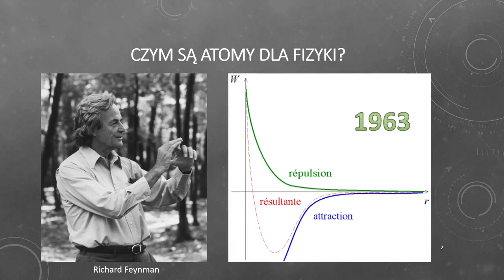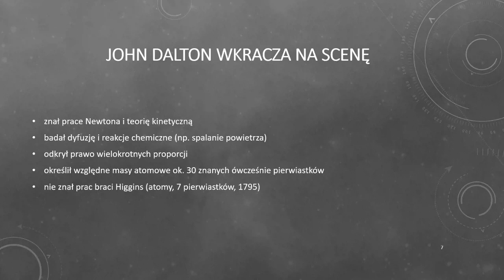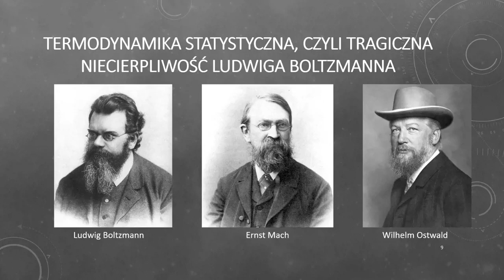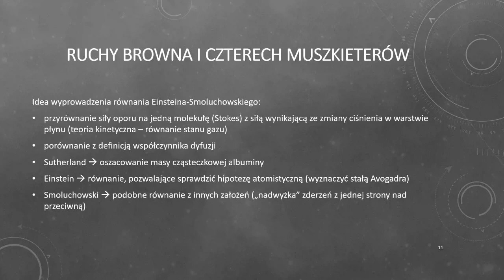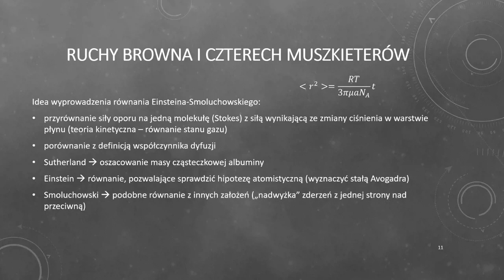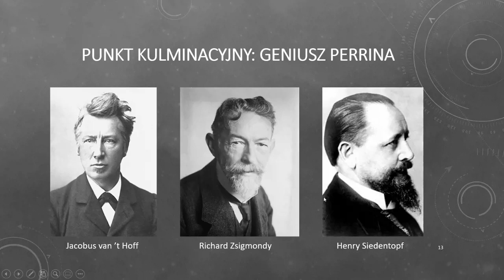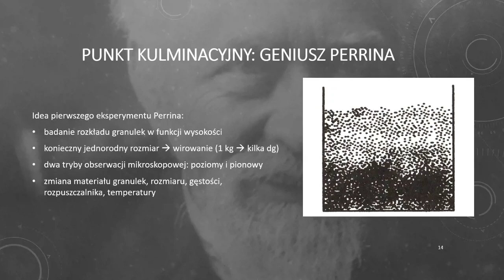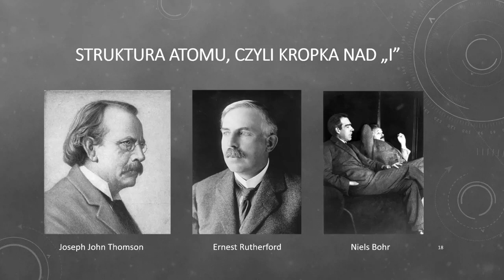[#01] Skąd wiadomo, że... świat jest zbudowany z atomów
Pierwszy film z nowej serii. Opowiadam o historii odkrywania atomów ze szczególnym uwzględnieniem dowodów doświadczalnych, które przekonały gros środowiska naukowego, że atomy naprawdę istnieją. A kiedy to było? Obejrzyjcie, a dowiecie się!

Special thx 2 M. Tarnowski.:)

(film o odkrywaniu prawa zachowania masy przez Lavoisiera)
(powtórzenie eksperymentu Perrina w 2006)
(Einstein vs. Sutherland i wyprowadzenie równania; również wyniki Perrina, w tym pokazane 13 różnych wartości stałej Avogadra)
(filozoficzny aspekt - zasada przyczynowości w badaniach Smoluchowskiego)
(oryginalny rysunek Perrina z camera lucida)
(Richard Zsigmondy i jego ultramikroskop)
(rozmiar drobin powietrza z teorii kinetycznej)
(oszacowanie odległości pomiędzy cząsteczkami wody przez Thomasa Younga)

MATERIAŁY GRAFICZNE DO FILMU (pominąłem zdjęcia z domeny publicznej z Wikipedii i adresy do Wiki, bo przekraczałem limit znaków opisu):
Feynman:

Gaz wg teorii kinetycznej:
Ruch translacyjny:
A. Greg (Greg L at English Wikipedia), Public domain, via Wikimedia Commons

MUZYKA:
Orient - SefChol (z Biblioteki audio Studia Twórców YouTube)